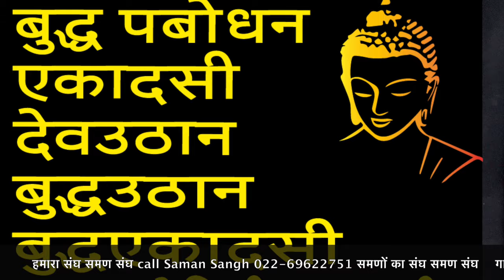देव उठान बुद्ध को उठाने का उत्सव हैं जानिए देवउठान की सच्चाई /Sudhir Raj Singh/SAMAN SANGH